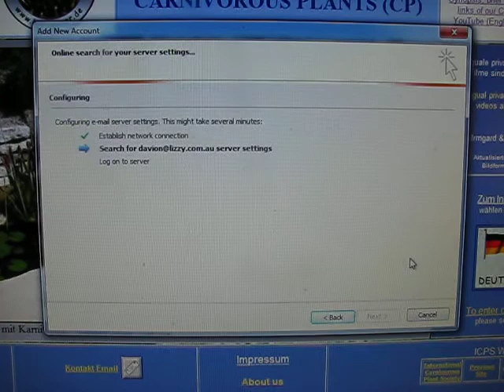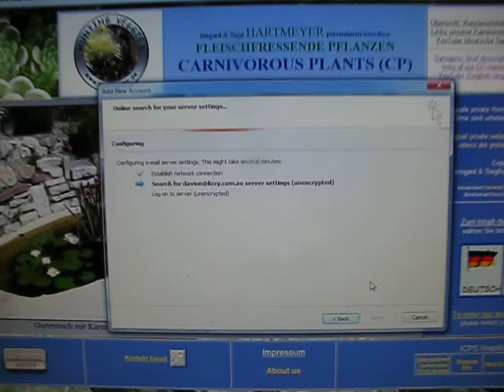HOIST By-Your-Own BETARD???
"I"-Can't-Even Send-You JPEGs From THIS-Season!!!???

Was-It-'You' THART Knobbled My-Email-Account???

"I've-'Had' The-Account Since [1998] ... Was-OFF For-FIVE-Years From [2003]-To-[2008]  ... &-When-"I" Went Back-ON They-Were ALL-Still-'Fine'.

Why-Didn't-'I"-'Recieve' R-PEER-Review-Copy of The-[2010]-Article ICPS's-Fault or-'Yours'???

WHY Did-You 'Suddenly' Send-Me ELECTRONIC-Copies of My ARTICLES After Seven-Years???

Were-You 'Told'-To By The CHANCELLOR of The University-of-FREIBURG In-Order To-SEE My-Reaction???

We-NOW-'Have' PADS-'Under'-DEW!!!

&-You're 'Still'-Not On-FACEBOOK ...

"I"-'Still'-TRY to-Give-You The-Benefit of The-DOUBT ...

But-"I"-'Think'-THART Says-R-Lot???

What-Have You-TOLD The-Others Who Supposedly 'Agree' To-Magnaminously Put-Me UPFRONT In-The-Paper???

VERY-'Kind'-of-Them as-Well-as Scientifically-CHIVALROUS ... But Do-They-'Know'-of Your-DECEIT??? Have-You Been Telling-THEM THART "I'-'Chose' to-Go-to-Back-of-Paper.

"I"-Actually Don't-'Think' You-Really UNDERSTAND The-Concept of COMPROMISE IE You-BOTH-Gain-Something / You-BOTH Lose or-R-Required to-Give-UP Something.

So-Was-It-Really All-About 'Wanting' to-Call-it YOUR-Article ... 'Not'-Very SCIENTIFIC Considering You-Were "Suppossed'-to-be Working as-Part-of-R-Team.

You-Have 'FORM' In-This-Area: OUR-This / Our-That as-Well-as FIRST-This / FIRST-That.

IN-R-Way "I"m-GLAD You-Signed 16-Confidentially-Agreements ... It's-About-Time Some-of-Those Clauses R-'Activated' by The-CHANCELLOR of The-University Methinkst so-to-Speak!!!

If "I"-"Were-He "I'd Have The-FOOTAGE In-My SAFE as-Quickly as Humanly-Possible so-to-Speak ... Just-So You Don't Attempt To-DELETE-It Forcing Another-University (Probably IN-Australia) to Repeat The-Experimentation so-to-Speak!!!